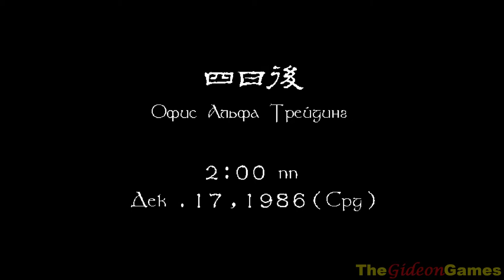Best Games: Прохождение Shenmue - Часть 18 (Мы приняты!)